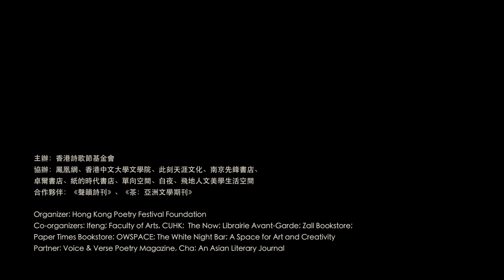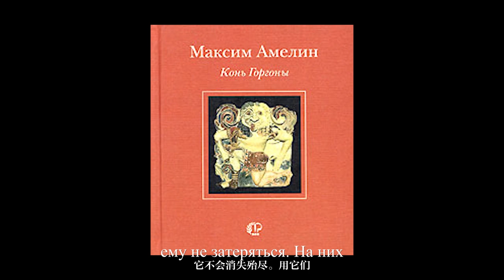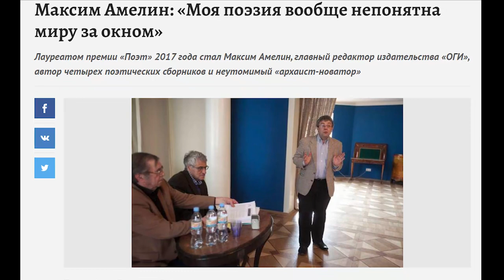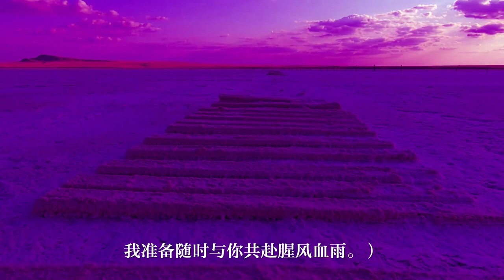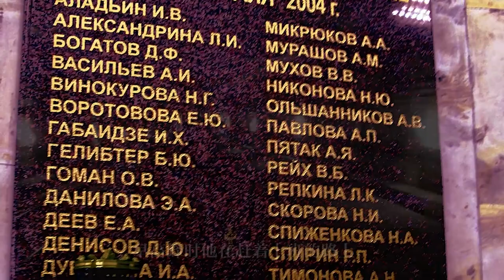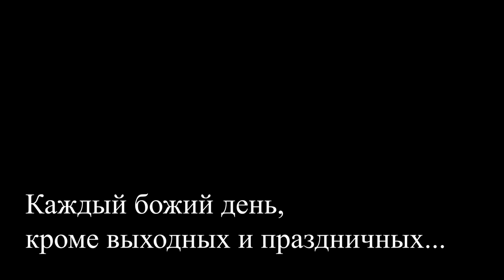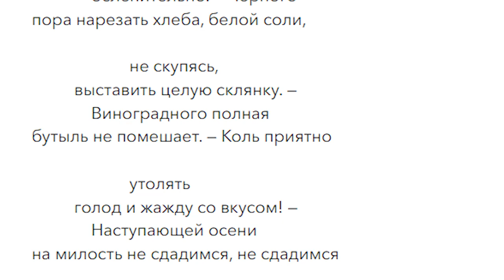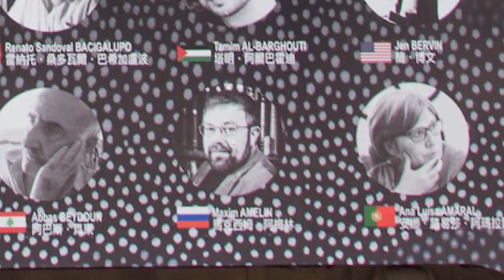IPNHK Break Out S2 (5): Maxim Amelin, Liu Wenfei, Xu Manlin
Break Out: IPNHK Reading & Dialogue Series is an online extension of International Poetry Nights in Hong Kong (IPNHK), a biennial program organized by the Hong Kong Poetry Festival Foundation until November 2019. Created in response to the Covid-19 pandemic that brought social distancing and isolation to our lives everywhere, Break Out presents distinguished poets from around the world and their translators in conversation. Poets, translators, and sometimes scholars read poetry in different languages and discuss topics of common interest. Livestreamed in seven sessions from May to August in 2021, the first season of Break Out featured 12 international poets, drawing over 3.3 million viewers in the process.

Curated by Tang Xiaobing (Dean of the Faculty of Arts, the Chinese University of Hong Kong), the Curated by Max Xiaobing Tang of the Chinese University of Hong Kong, the second season of Break Out will be launched in late November, 2021. The new season will introduce renowned poets from Portugal, Greece, Russia, USA and Mainland China along with their translators. Two of the seven sessions will pay tribute to important poets of the past. To further fuse and enrich our appreciation of poetry and art, each session will be accompanied by a dance film, a musical performance, or a presentation of visual arts.